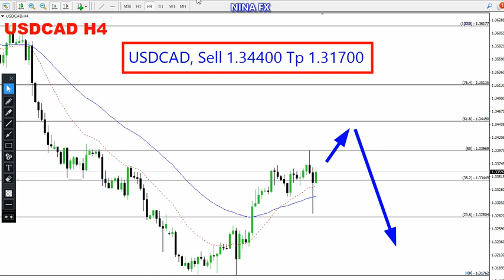USD CAD Weekly Analysis for January 8-12, 2024 by Nina Fx